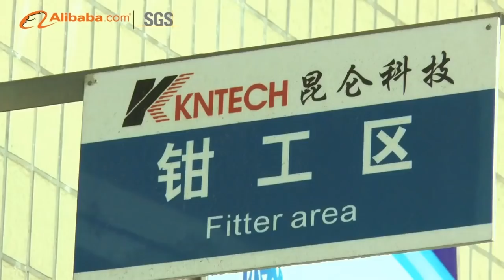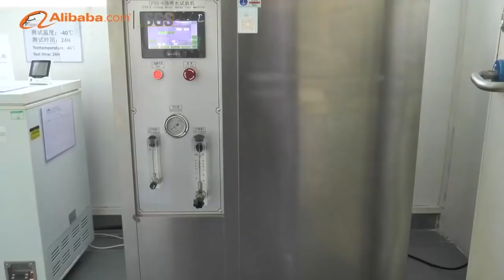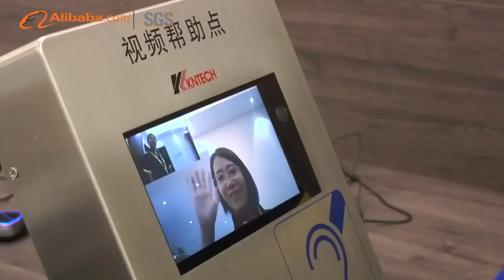Company Overview Koon Technology Shenzhen Ltd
Global Industry Communication Leader Brand
Hongkong koon technology ltd Committed to research and development and sales of various products and services, including: subways, railways, highway tunnels,Internal emergency communication systems for petrochemicals, metallurgy, nuclear power, shipbuilding and shipbuilding industries, bridges and mines, PAGA broadcasting scheduling; management solutions for tourists seeking assistance for scenic spots and airports; municipal SOS, 110,119 police dispatch systems; IP phones, SOS phones, TR069 network management and SIP scheduling systems for special industries